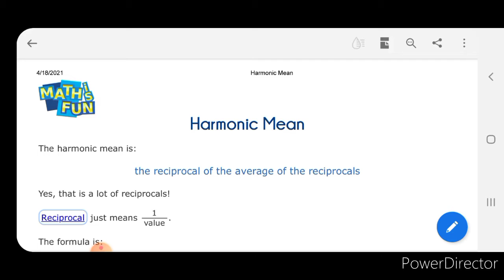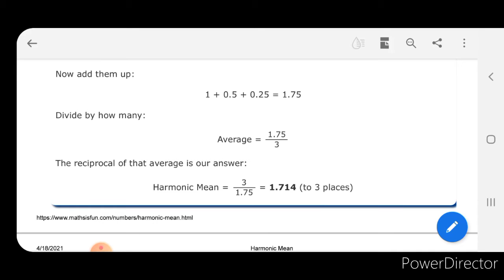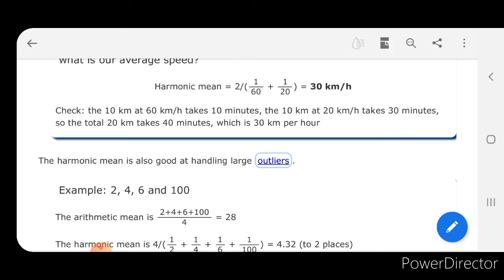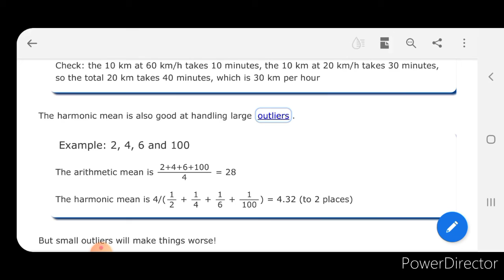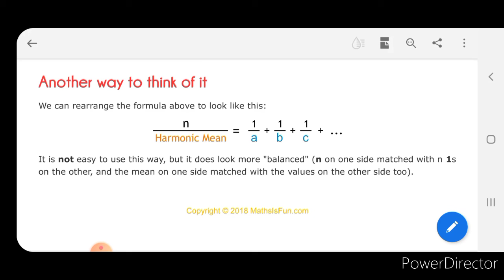Harmonic Mean and Examples